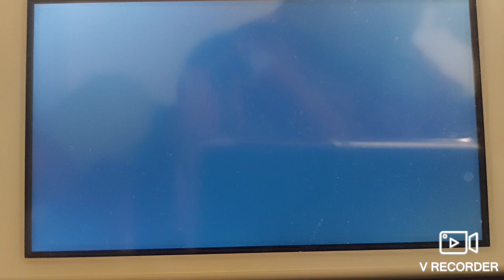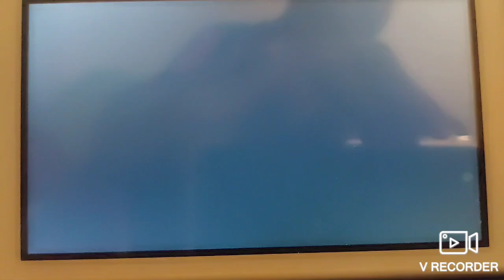Kommo-o is still a threat in POKÉMON SV VS OMEN/ HIM Jonas